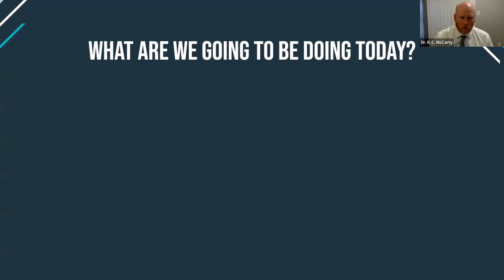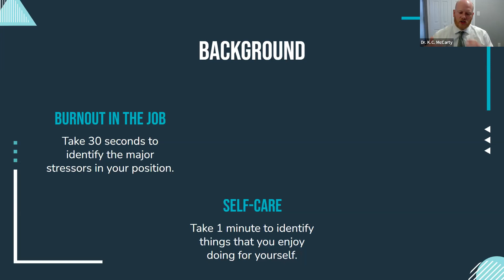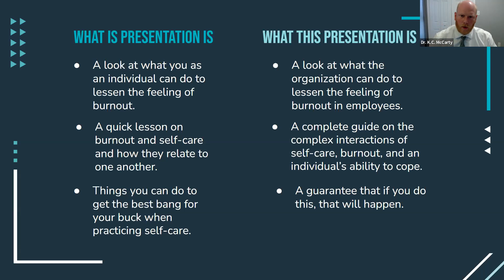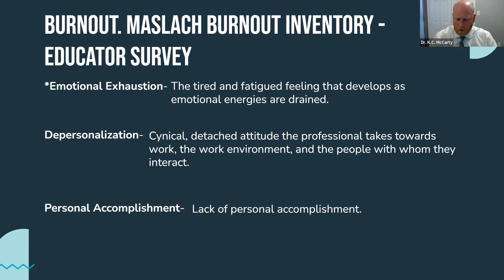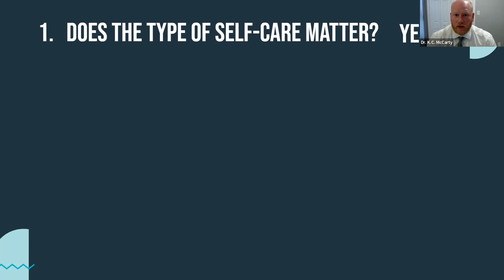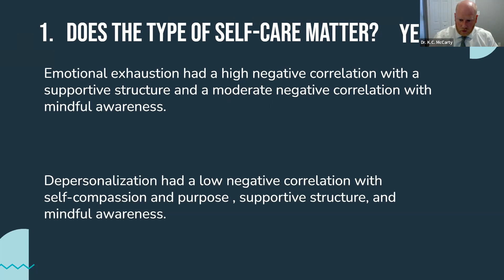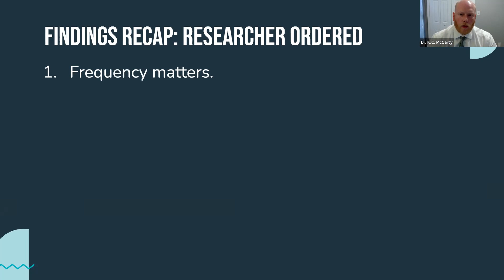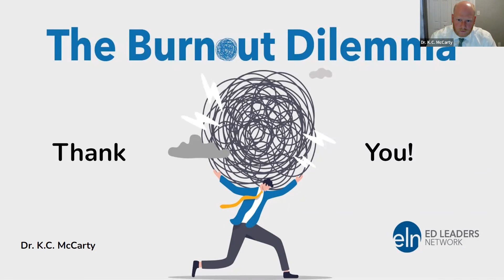The Burnout Dilemma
Presented by Dr. K.C. McCarty on August 30, 2022.

The feeling of burnout is something that affects most administrators to varying degrees at some point in their careers. Maybe now more than ever! The source of this feeling can vary greatly. What is the solution? If you look online or on Twitter, it is obviously "self-care". But what does that even mean? Join me in applying the findings from a dissertation study of 497 public school building administrators in Illinois to see how self-care can lessen the feeling of burnout and even how to get the best bang for the buck when practicing self-care.